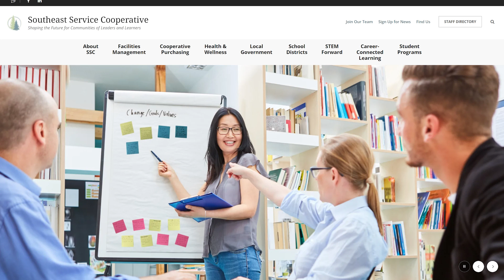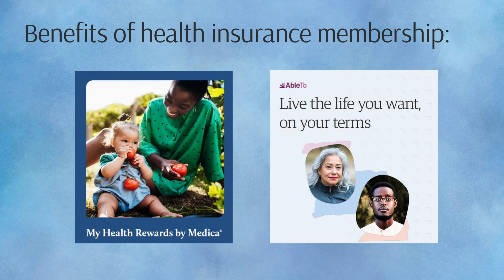SSC Video Podcast Fall 2024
Executive Director Steve Sallee and program managers inform members and southeast Minnesota communities about Southeast Service Cooperative programs.